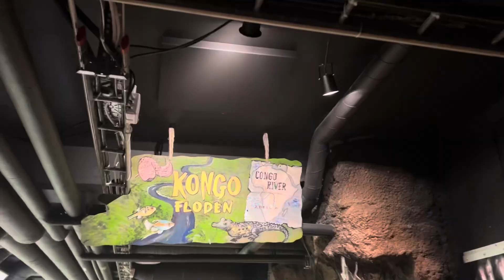Tropikariet , Helsinborg, Sweden